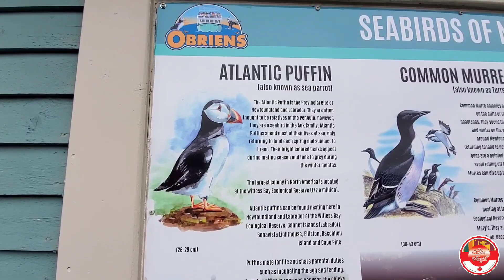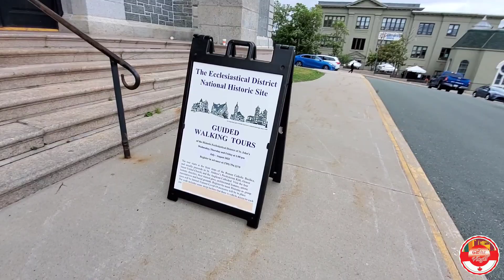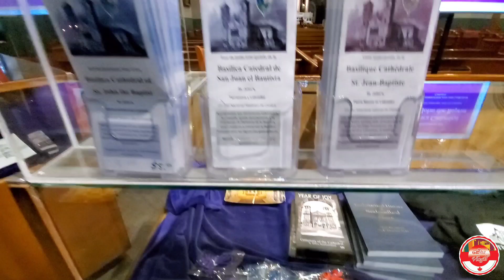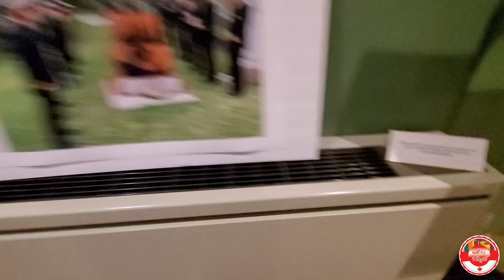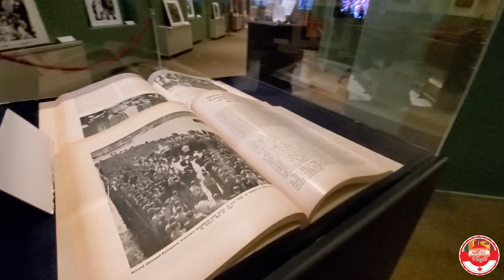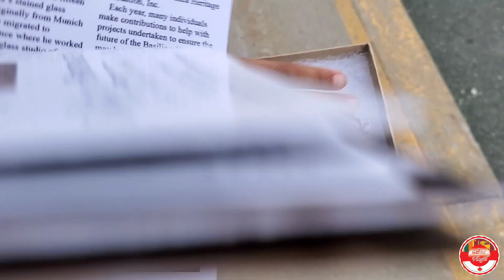ඉටු කරගන්න බැරි උන ආසාව 🥺| Puffin Watching| Boat Tour| Movie Time| Day vlogs|Canada Sinhala Vlogs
ඉටු කරගන්න බැරි උන ආසාව 🥺| Puffin Watching| Boat Tour| Movie Time| Day vlogs|Canada Sinhala Vlogs @SehaVlogs

ආයු බොහෝ වේවා !!

සමර් එකත් ගෙවිලා ගිහින් වින්ටර් එක ආවට මොකෝ සමර් වැකේශන් එකේ ගිය ව්ලොග් ටික නම් තාම දාලා ඉවර කරගන්න බැරි උනා.

අදත් ගෙනාවෙ සෙන් ජෝන්ස් වල ගතකරපු තවත් එක දවසක අපි දවස ගත කලේ කොහොමද කියලා..Puffins ලා,බෝට් ටුවර්,සෙන් ජෝන්ස් වල තියෙන ලොකුම පල්ලිය,මූවි නයිට්,ඔය වගේ තව ගොඩාක් දේවල් ඒ දවසට ඇතුළත් උනා..

ඉතින් තම්බ්නේල් එකේ හැටියට ඉටු කරගන්න බැරි උන ආසාව මොකක්ද කියලා දැනගන්න නම් ව්ලොග් එක බලන්නම වෙනවා.😊

පරිස්සමෙන් ඉන්න ❤️

අපේ අනිත් විඩියෝ වල ලින්ක්

ඒ වගේම අපේ ෆ්බී පේජ්  එකටත් ලයික් එකක් දාන්න ,ඒකෙත් මෙහේ දේවල් ගැන විස්තර තියෙනවා ඔයාලට බලාගන්න පුළුවන්